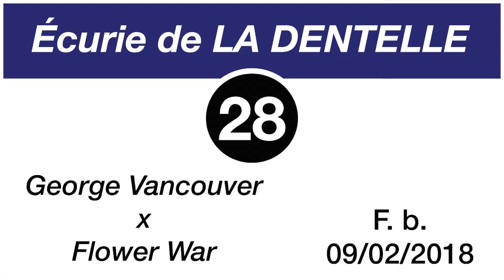Breeze-Up Osarus 2020 - Lot 28